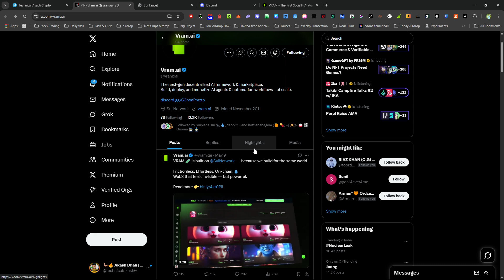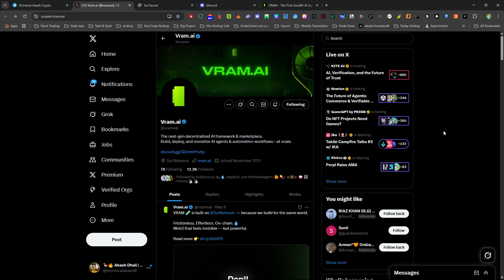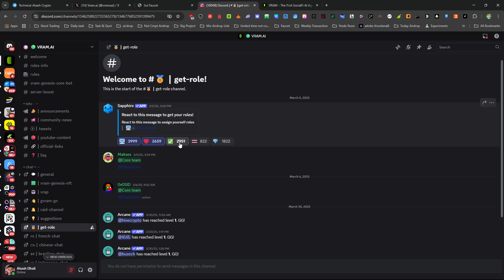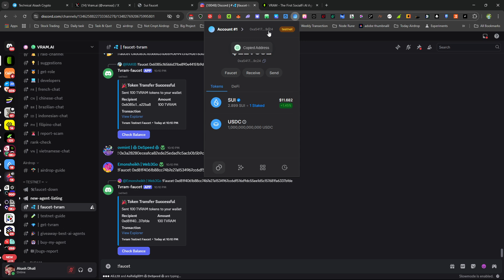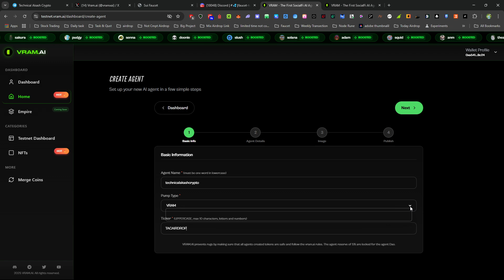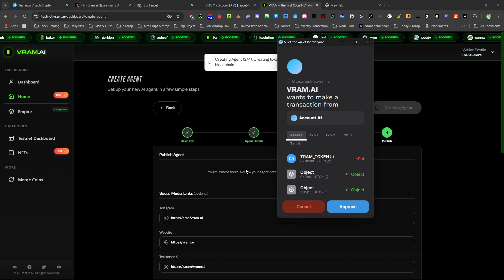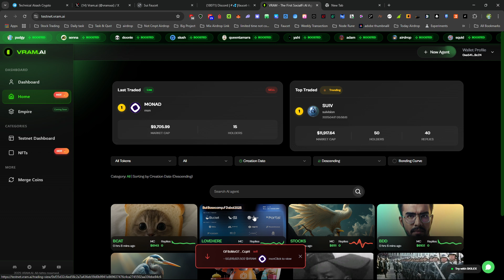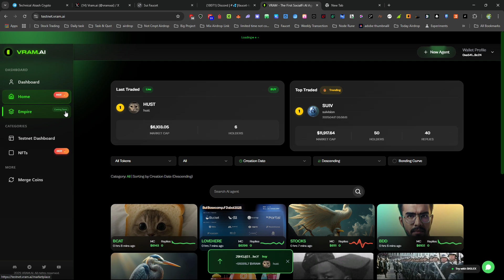VRAM AI Testnet Airdrop Guide | Earn Rewards on SUI Network | Step-by-Step Tutorial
🚀 VRAM AI Testnet Airdrop is Live!
In this video, I’ll guide you step-by-step on how to participate in the VRAM AI Testnet, claim SUI testnet tokens, create your AI Agent, and complete tasks to earn points that may qualify you for a future airdrop! 💰

📌 VRAM is building a decentralized AI framework & marketplace on SUI.